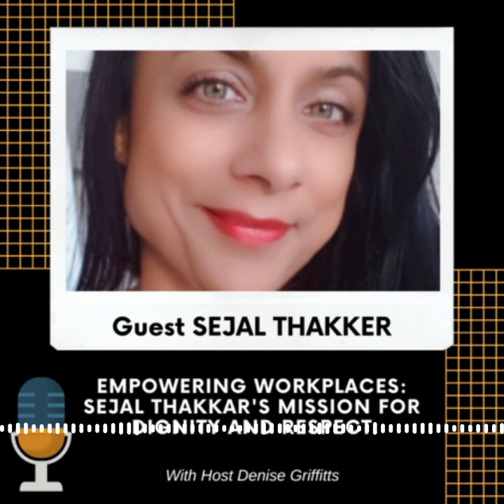Go from Longing to Belonging with Sejal Thakkar | Denise Griffitts - Your Partner In Success™ Radio!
Sejal Thakkar: Transforming Workplaces with Dignity and Respect | TEDx Speaker and Chief Civility Officer

In the pursuit of a world where everyone is treated with dignity and respect, Sejal Thakkar emerges as a driving force. A former employment law attorney, 2X TEDx speaker, and the Founder/Chief Civility Officer at TrainXtra, Sejal dedicates her expertise to empower leaders in fostering positive, safe, and respectful workplaces.

At TrainXtra, a woman/minority-owned training consulting firm, Sejal provides customized training and coaching, shaping leaders to create environments where employees thrive. Her commitment extends to Nobody Studios, where she serves as the Chief Culture Officer for the venture capital firm aspiring to nurture 100 compelling companies from ideation to full-scale validation.

Sejal's role at Nobody Studios is pivotal—she is instrumental in cultivating a people-first culture, ensuring that each company under their umbrella prioritizes the well-being and growth of its workforce.

Join Sejal Thakkar in her journey to transform workplaces into bastions of dignity and respect, setting a new standard for leadership and inclusivity.